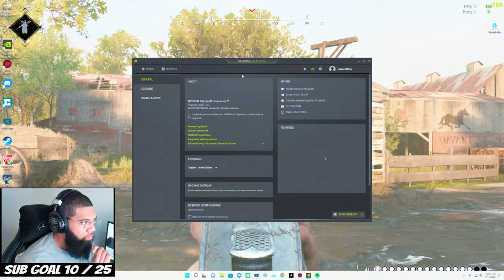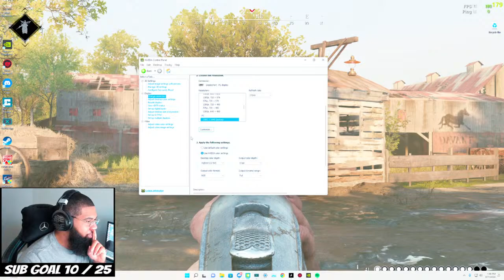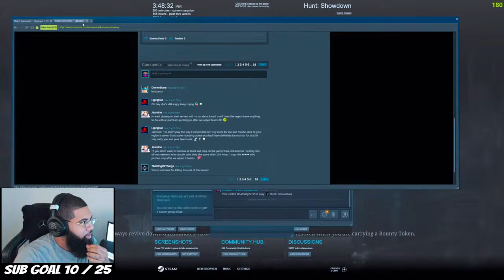SERPENT MOON EVENT LIVE • HUNT SHOWDOWN • PRO PLAYER • MARINE